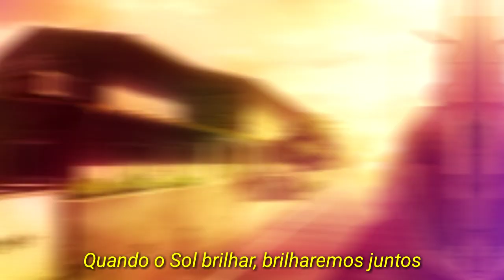[Amv] Umbrella [Ember Island] - {Legendado em pt-br}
Anime: Sakurasou No Pet